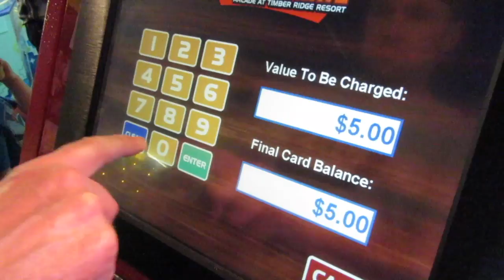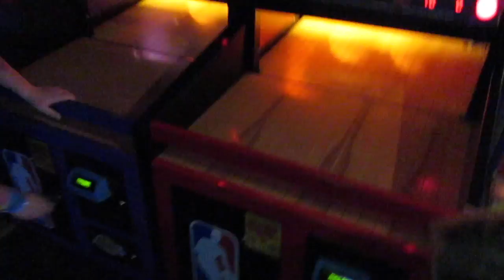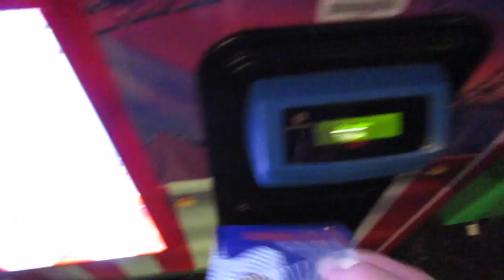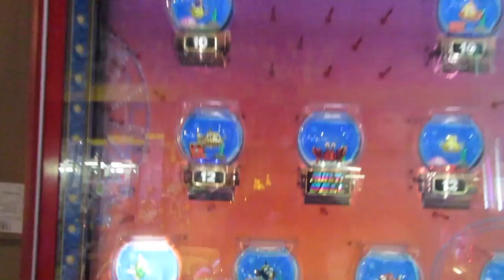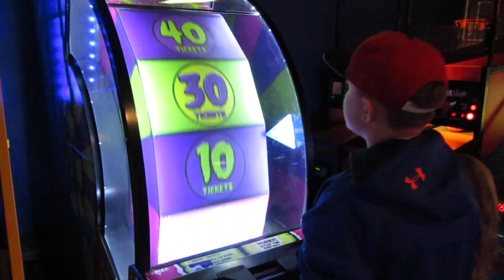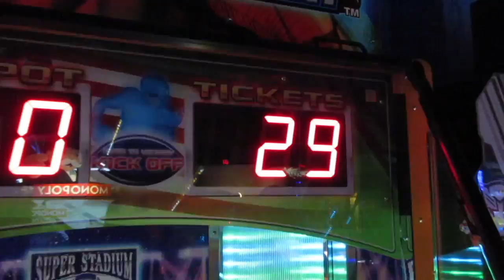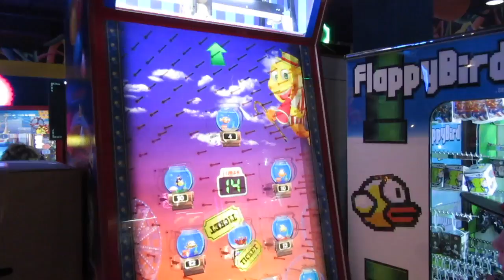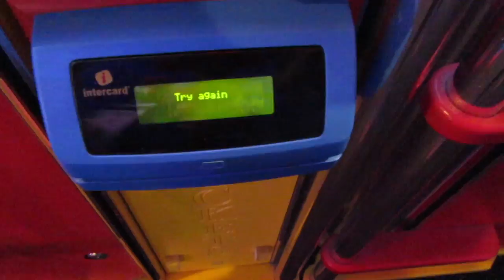Gameroom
This video is about Gameroom